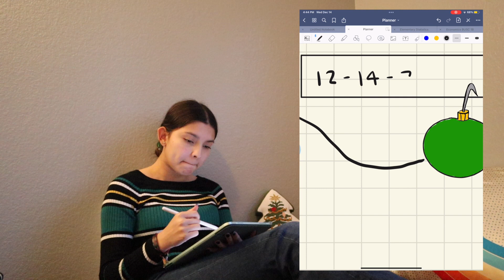VLOGMAS DAY 14 !!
Cozy days :)
Hi everyone ! I will be sharing 100% cozy, warm, seasonal videos until Christmas! Hope you all enjoyed !

L.O.L  -Jacqueline